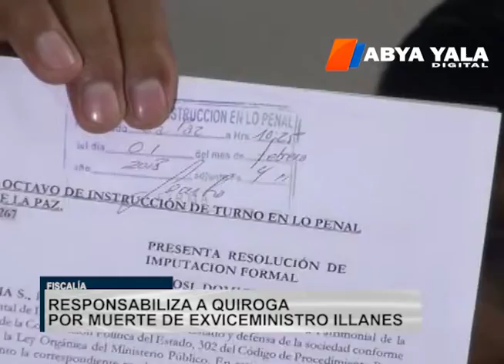Fiscal Responsabiliza a Quiroga por muerte de exviceministro Illanes